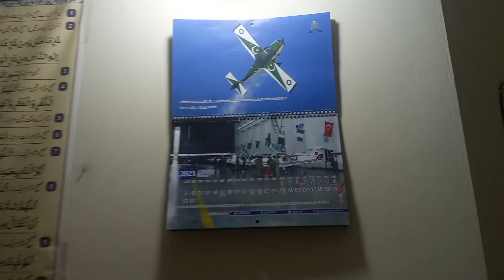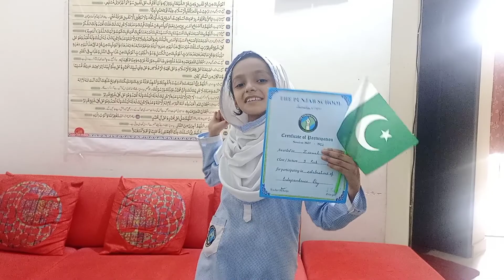independence day 2021 | dil dil pakistan | har dil ki awaz song |best of luck nikki |sahar ali bagga